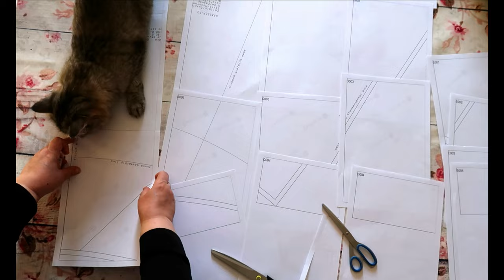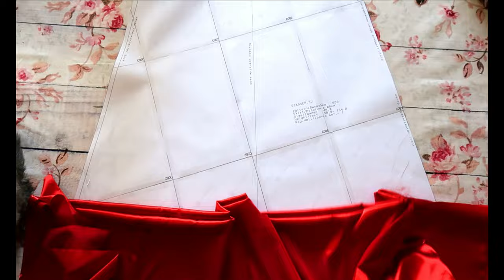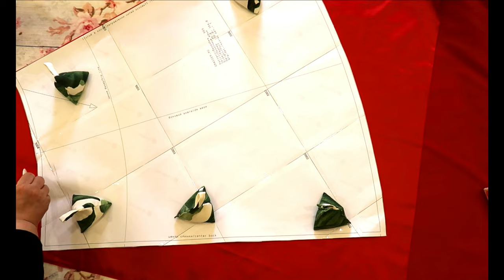خياطة تنورة حرير تُلبس لجميع المناسبات بالخطوات مع باترون pdf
لا يفوتك خياطة غطاء وسادة من الحرير او الساتان وتعرفي على فوائدها الكبيرة للبشرة والشعر/  Silk/Satin pillowcase cover making